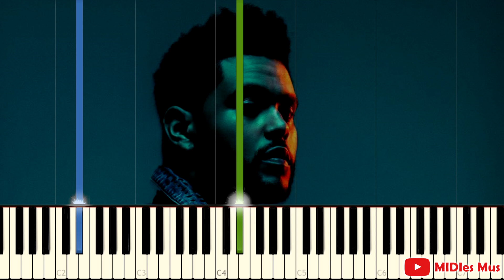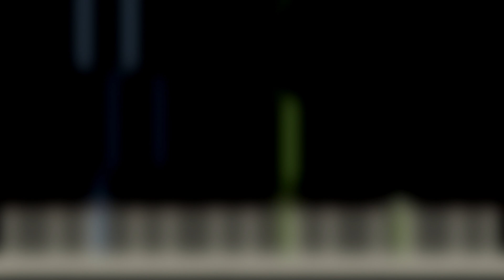The Weeknd - False Alarm [Piano Tutorial] (Synthesia)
How to play weeknd false alarm piano tutorial. Today we made Synthesia piano cover of the weeknd false alarm with piano sheets and midi. Everything is as you love) I like pop songs, so I want to make piano tutorial for other soundtracks from this musical direction.

🎹 Download midi file (.mid) and piano sheets / piano notes (.PDF) you can (midies ru no longer works, do not go to it! hackers hacked him! SCAM!)